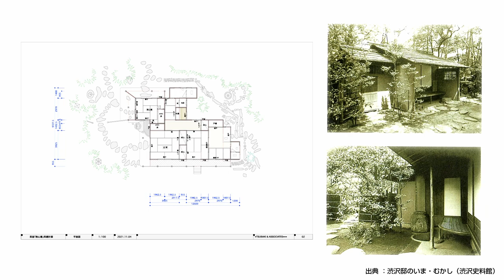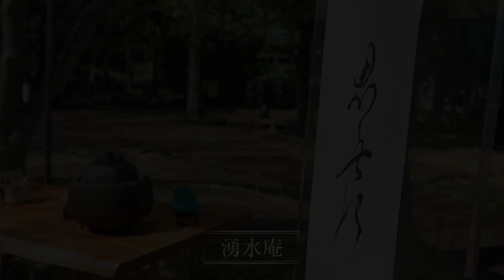飛鳥山大茶会 「無心庵」再興に向けて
渋沢栄一の茶室「無心庵」再興プロジェクト
〜飛鳥山大茶会・無心庵再興に向けて
2023年3月19日開催

１、禅庵席：無心庵跡にて、スーツケース茶室禅庵パフォーマンス
２、瞬庵席：青淵文庫前庭園にて
３、鵲庵席：庭園池跡にて
４、湧水庵席：庭園池跡にて
５、復元模展示：東屋にて